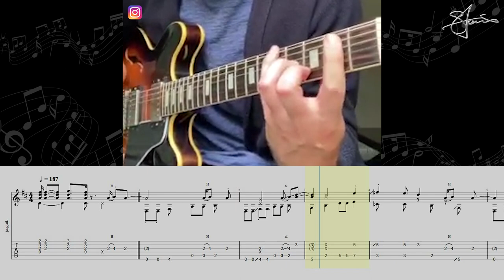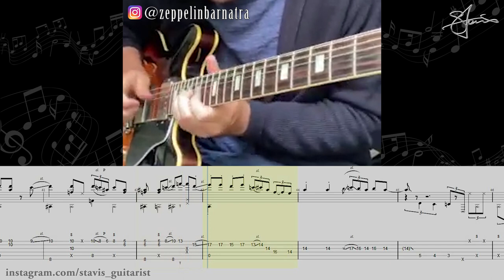Crazy Little Thing Called Love - arr. by Nathaniel Murphy TAB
Here's my transcription of Nathaniel Murphy's arrangement of this Queen classic. I'm a huge fan of Nathan's work (aka Zeppelinbarnatra). His arrangements are always creative and inventive, with a wonderful display of musicality and technicality.

I'm a guitarist from Dublin, Ireland and I upload videos on my  guitar tips, tricks, lessons, covers and backing track jams. I'm ready to answer your questions and offer advice on music theory and guitar technique.